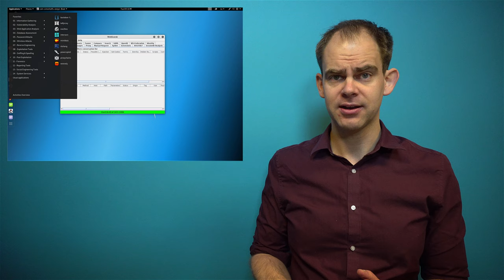Video 1 Introduksjon til datasikkerhet